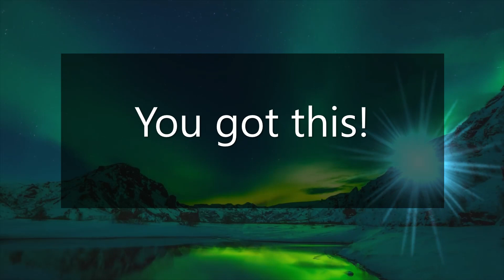Affirmations for Sobriety: Positive Affirmations to Overcome Addiction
Lift yourself up, stay strong and proud with this meditation full of inspiring positive affirmations for sobriety. Let your subconscious soak up the positive messages to support you on this journey.
These affirmations can motivate you and help you throughout your sobriety journey from any substance: alcohol or any type of drug.
Positive Affirmations will work best if listened to at least for 21 days. Listen at least once a day, first thing in the morning, or when you are in need of a motivational boost. You got this!

◉For more information on how these affect the brain and behavior visit our